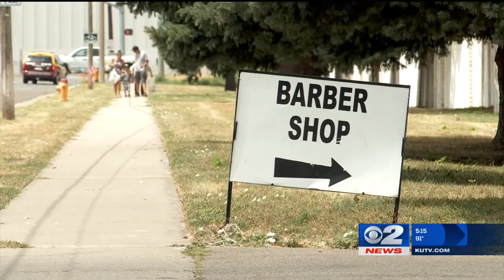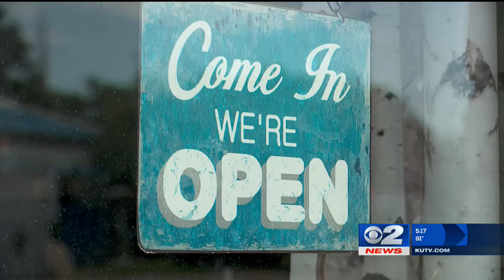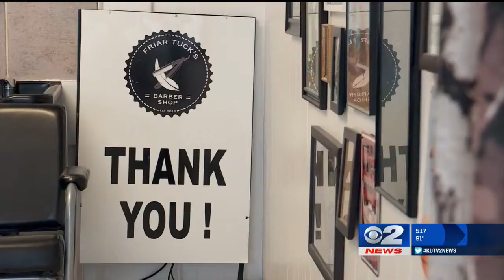Inside the Story: Woman's drastic haircut inspires new career as a barber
(KUTV) One haircut led to a life-changing experience for Kylee Howell. And her story has gone viral.

She went from very long hair to very short hair--which led her on a totally unexpected career path.